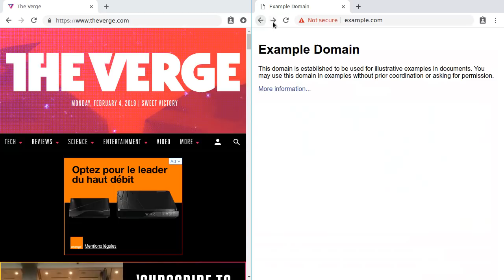Chrome bfcache early developer preview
Chrome is exploring a new back/forward cache to cache pages in-memory (preserving JS & DOM state) when the user navigates away. This is definitely not a trivial endeavor but if it succeeds it will make navigating back and forth *very* fast.

With thanks to arthur sonzogni and alexander timin for their help putting together this video.